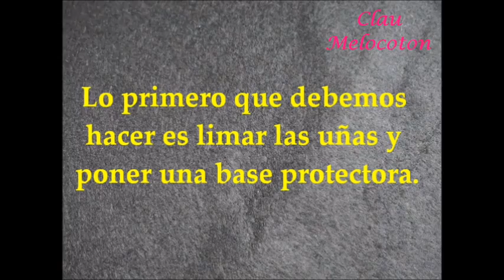Decoración de uñas buhos - Owl nail art Colab. con "LaDama7" "Revolución de Colores"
Claumelocoton
CANALES QUE PARTICIPAN EN EL COLAB.